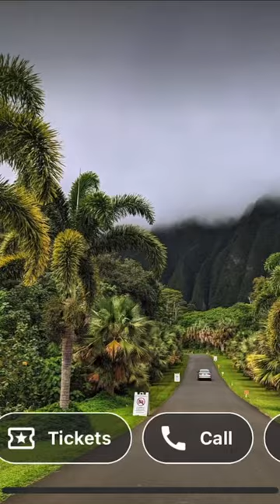5 FREE THINGS IN OAHU HAWAII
Embark on an Unforgettable Hawaiian Adventure on a Budget!

Dreaming of a Hawaiian getaway but worried about the hefty price tag? Look no further! We have an incredible video showcasing our own trip to the beautiful island of Oahu. Join us as we share five amazing free activities that we experienced firsthand!